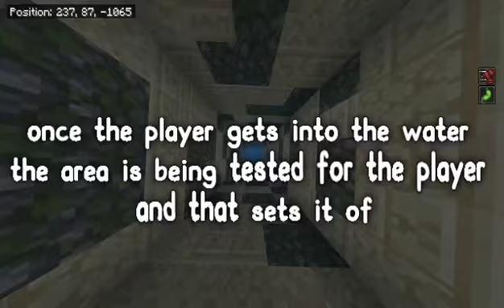Neptune's Room Minecraft St Francis folly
I completed Neptune's room In my St Francis Folly Level Minecraft which is a piece of cake

I was always fascinated with the 4 rooms in Francis folly level but.
 Neptune's Room never stood out for me  it's boring enough
The only thing I like about this room is the music lol

Drags you down to the bottom of the room
You can't swim up until you pull the leaver
And grab the key
And swim back up again

I prefer the other rooms with more action in it 😜
Swords falling from the ceiling
And the Lighting in Thor's room